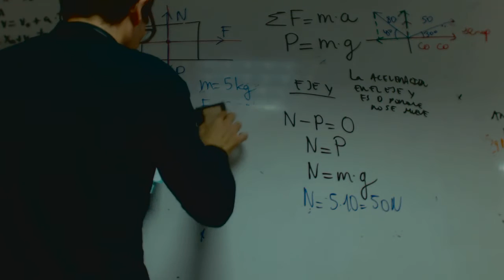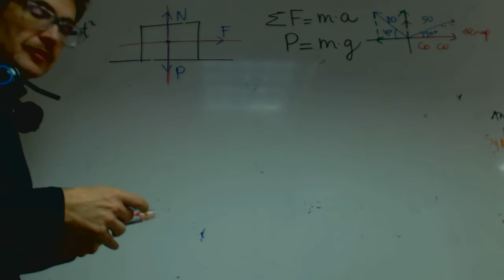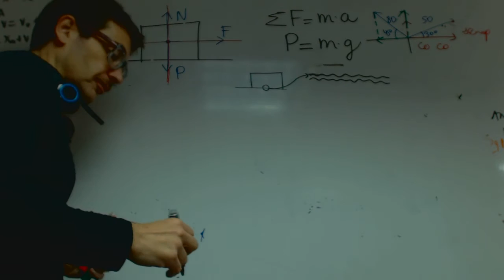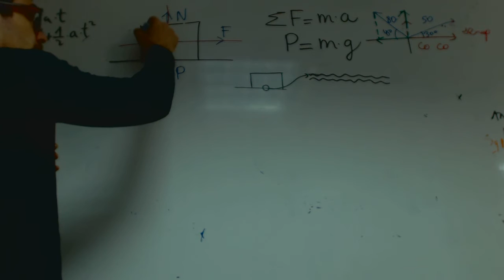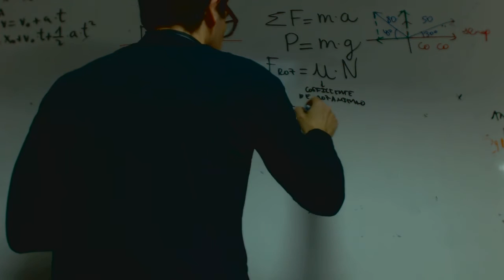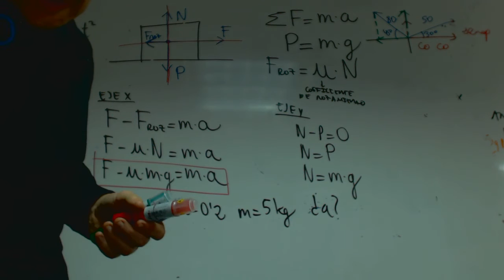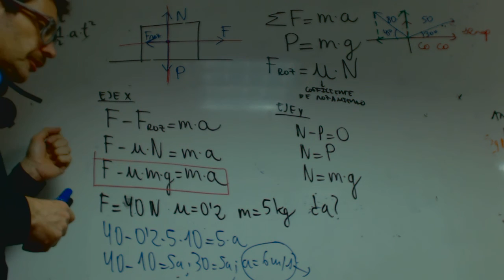Cuerpo sobre superficie horizontal con rozamiento Noelia Fisica 4 ESO Academia Usero Estepona